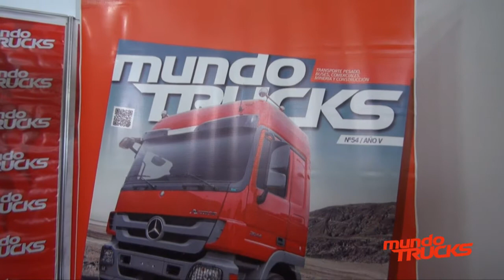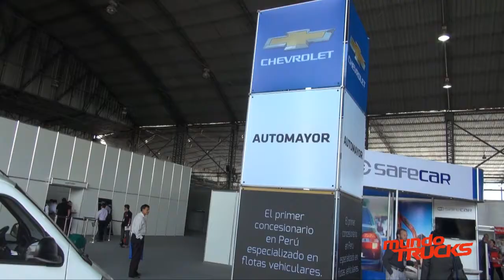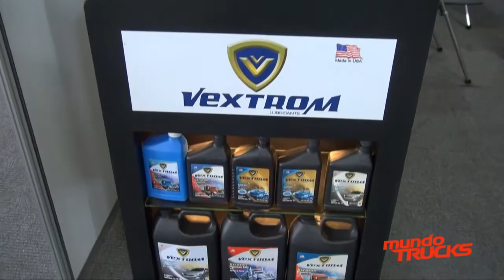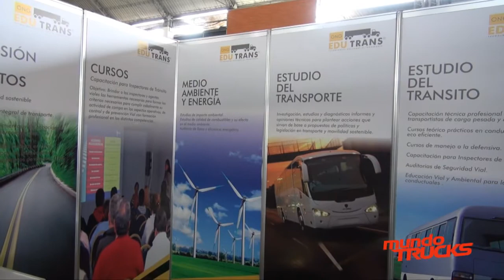Perú Cargo Week 2015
El Perú Cargo Week 2015 se realiza en las instalaciones del centro de exposiciones del Jockey Club del Perú hasta el viernes 24 de abril